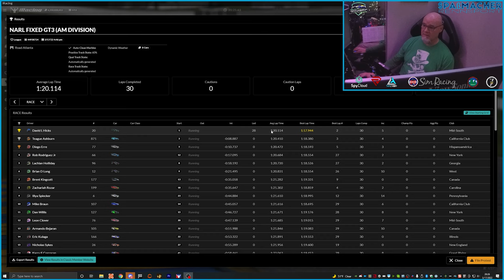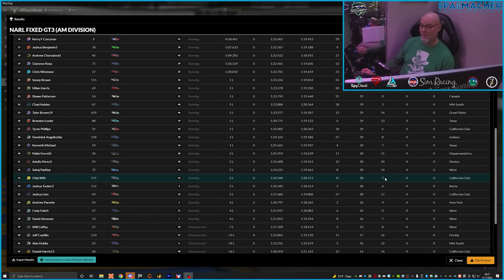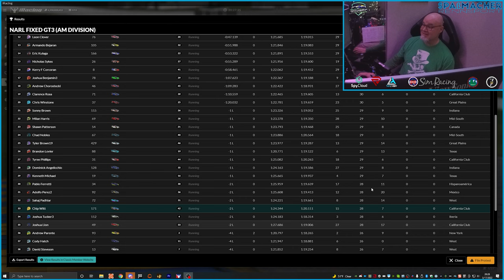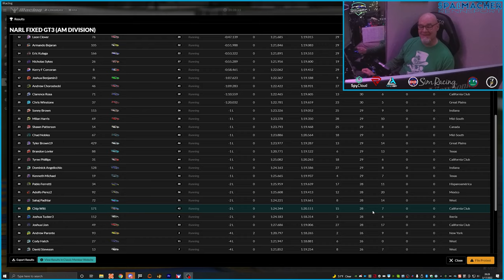NARL GT3 AM S3 R1 Road Atlanta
Race one of the third series of North American Racing League GT3 races at Road Atlanta. I am new to this league, so coming in not knowing exactly what to expect. A 49 car field in the GT3 AM class; what could go wrong? Join me for the ride-along, and find out. :)